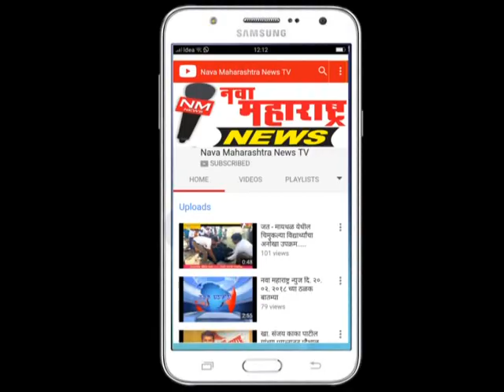पेठवडगांव : देवा निवडून कोण पण येऊ दे पण वडगाव तासगाव रस्ता होऊ दे :नवा महाराष्ट्र न्यूज